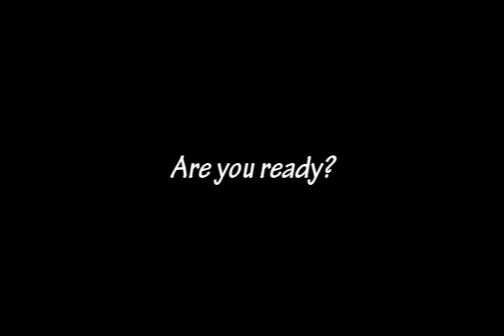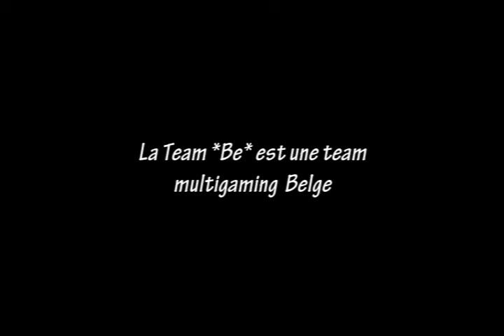Démonstration By WaaX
Petite vidéo bien gentille que j'ai fais en jouant seul ;)